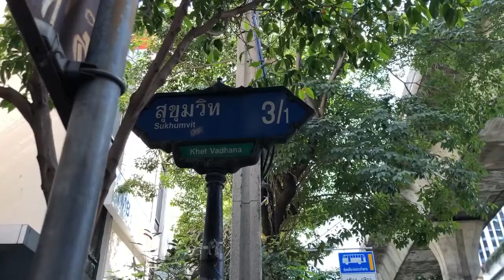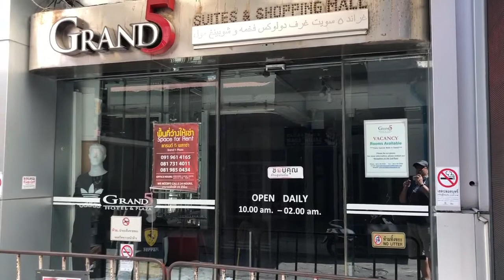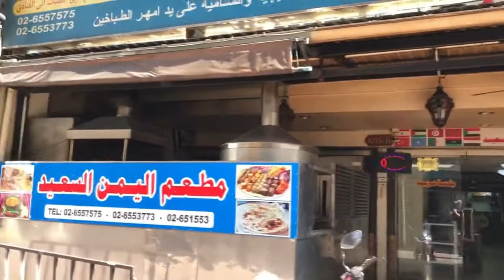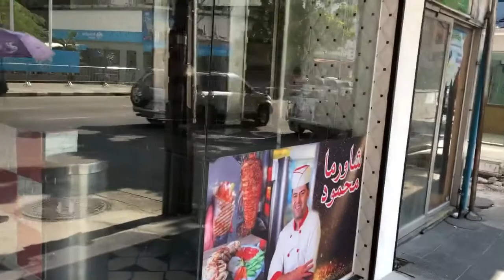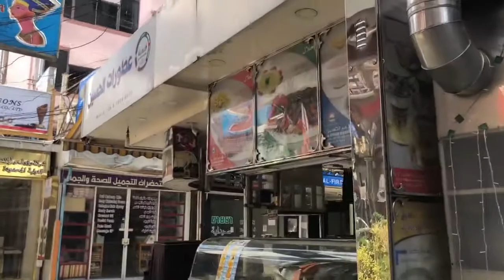A Walk Down Soi Arab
Soi 3/1 Sukhumvit is well known for delicious MiddleEastern/Arab Food.  The soi is filled with many shops and restaurants and in normal times in Bangkok, it is a very busy area.  Sadly today, the effects of Covid have decimated the businesses here.  I talk a walk down this Soi to share the situation.  You can see how much of their clientele is more transitory and not living in Thailand, but visiting.